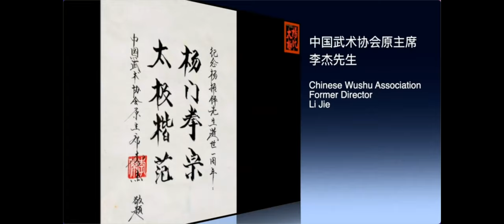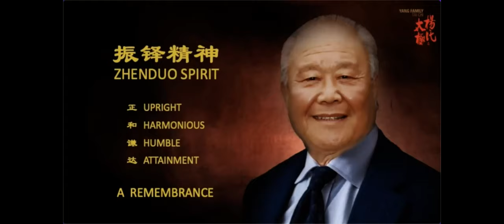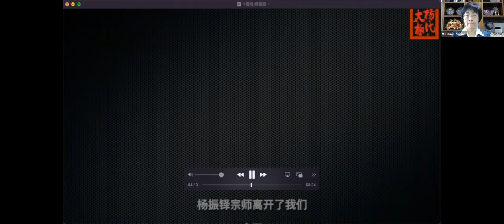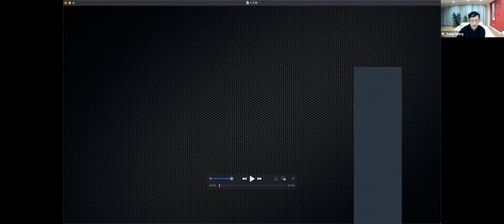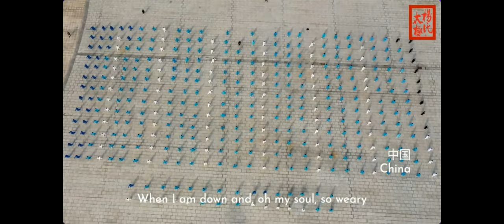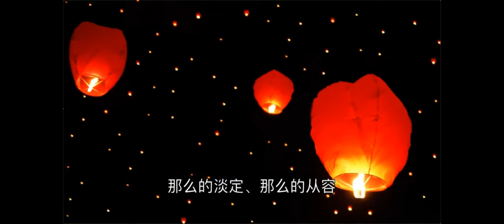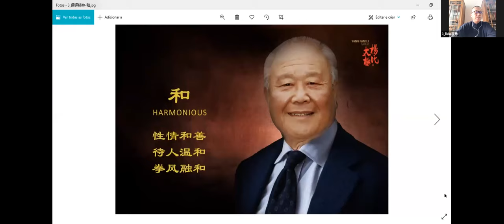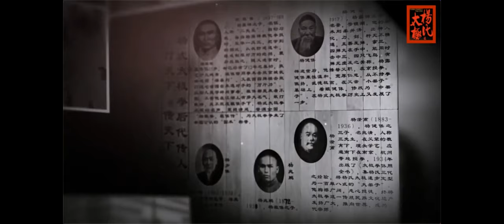FIRST ANNIVERSARY GRANDMASTER YANG ZHENDUO'S PASSING EVENT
To mark the first anniversary of Grandmaster Yang Zhenduo's passing  a special commemorative event took place including a live streamed graveside ceremony.